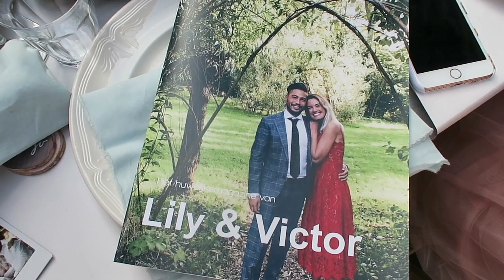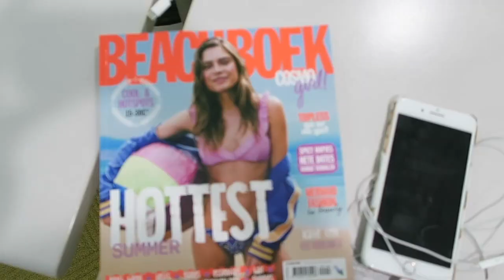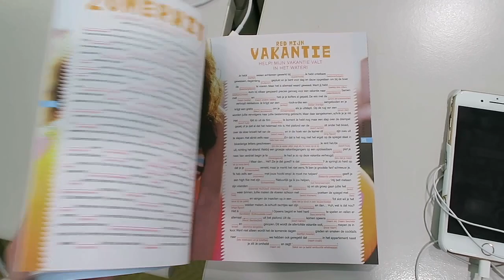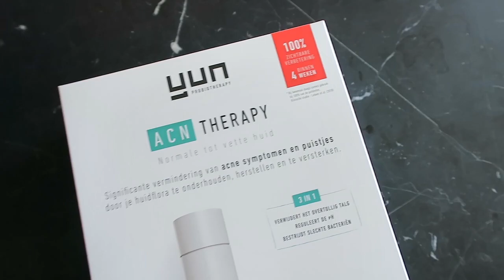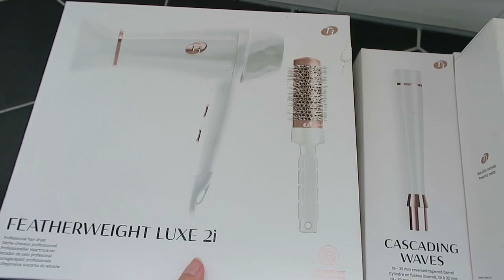Nieuwe AUTO gekocht & de MOOISTE BRUILOFT ever | ESMEE NOELLE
Vlogtijd! Ik neem jullie  mee in een leuke week: we kopen na twee maanden weer een auto, gaan er direct mee naar een supermooie bruiloft (sprookjesalert!) en ik laat daarvoor mijn haar nog even flink in de waterstofperoxide zetten.

Kortingscode Chiquelle: SHOPNEW15 (geldig t/m 21 juni 2018).

WIE?
Misschien ken je mij uit mijn (fitgirl alert) Work That Es tijd, het blog dat ik in 2012 opstartte! Maar je kunt me ook kennen als ex-hoofdredacteur van Fashionscene, I Love Fashion News of van mijn huidige baan: editor in chief bij CosmoGIRL!. Samen met mijn vriend Friso (camerahater) en kat Gerrit (haat het ook), woon ik sinds kort in ons allereerste koophuis in Amsterdam dat we helemaal verbouwd hebben.
Paar feitjes? Ik ben 28 jaar, geboren in Rotterdam, (deels) opgegroeid in Alkmaar. Ik sport nog steeds graag, maar houd ook nog net zo veel van de snackbar. Ik probeer wekelijks een video te maken, maar met een fulltime job lukt het niet altijd!